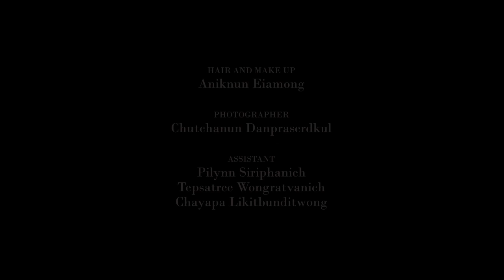The Garden of Eden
Jewelry Designer : Kritrin Thunglaohavichien

Concept : The Garden of Eden, God has created to be a model of beauty for the earth. This Collection of jewelry is a representation of the garden of Eden in my ideal. Design through my imagination and idea.[Kritrin T.]

Model : Aniknun Eiamong
Hair & Make up : Aniknun Eiamong
Photographer : Chutchanun Danpraserdkul
Assistant : Pilynn Siriphanich , Tepsatree Wongratvanich , Chayapa Likitbunditwong
Director & Editor : Sipakorn Kungsapichart